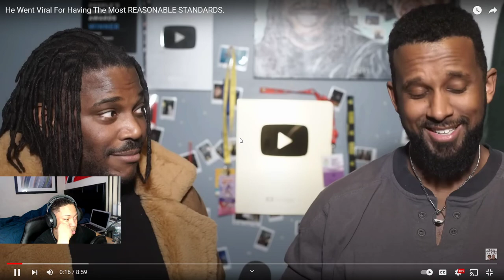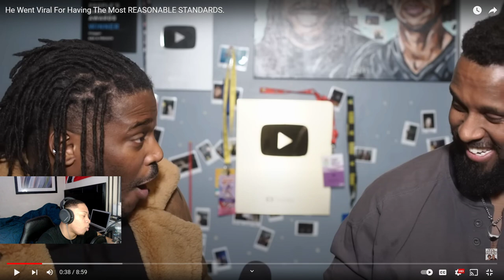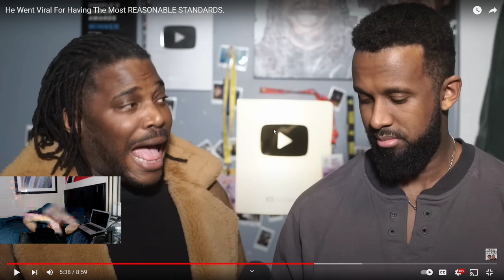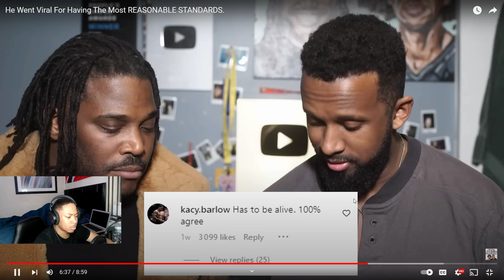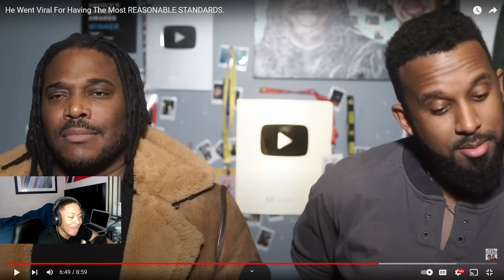The Most Reasonable STANDARDS Goes VIRAL *REACTION*